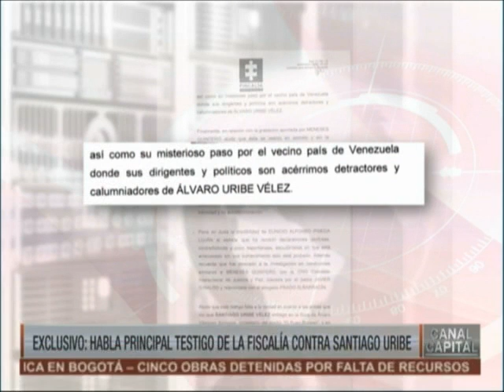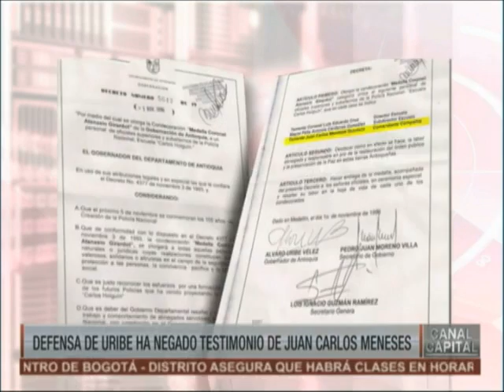Exclusivo: habla principal testigo de la Fiscalía contra Santiago Uribe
Boletín Informativo 16 de marzo de 2016